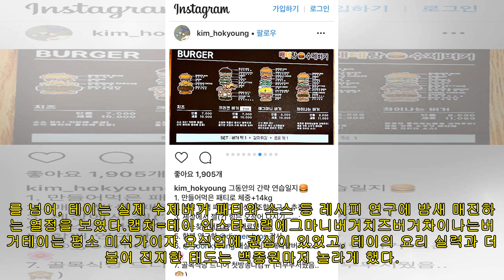[골목식당] 테이 수제버거 홍대에 정식 오픈★